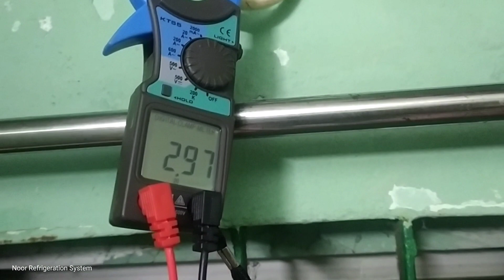ইনভার্টার এসির কারেন্ট এম্পিয়ার || ইনভার্টার এসির কম্প্রেসার কিভাবে চলে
ইনভার্টার এসির কম্প্রেসার কিভাবে চলে

‌Hi Friends
‌To solve any problem of AC
‌We are providing 24 hours service only in Bangladesh
‌We provide service in any district of Bangladesh
‌Our services
‌We solve all the problems of AC buying, selling, fitting, servicing, repairing, and AC.
এসির যে কোনো সমস্যার সমাধান দিতে
বাংলাদেশে একমার্ত  আমরাই দিচ্ছি ২৪ ঘন্টা সার্ভিস
বাংলাদেশের যে কোনো জেলাতে আমরা সার্ভিস দিয়ে থাকি
এসি ক্রয়,বিক্রয়,ফিটিং, সার্ভিসিং,রিপেয়ারিং,এবং এসির যাবতীয় যে কোনো সমস্যা সমাধান করে থাকি